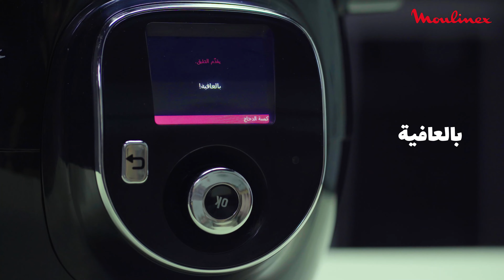الكبسة بالدجاج بإستخدام Cookeo لها مذاق اخر. استمتع بأشهى الأطباق المختلفة.